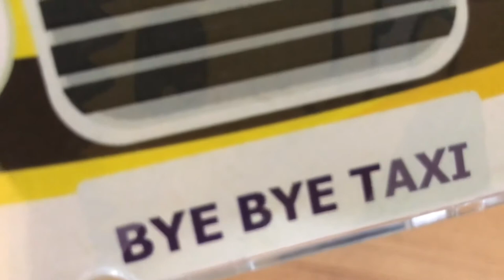Bye Bye Taxi (HD) Mini CD - $38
Bye Bye Taxi  🚖🚘🚖🚘 🚨🚨🚨

懷舊 Mini CD 終於面世啦 🥰🥰🥰🥰

CD Selling Price : $38

Order Link  👉👉👉

CD Track :

( 1 ) Bye Bye Taxi - Original (HD) Soundtrack

(2) Bye Bye Taxi - (HD) Instrumental

Shop Address :

Musiczone :
Flat B, 4/F, Fook Tai Building,
No.24-26, Soy Street, Mongkok,

ByeByeTaxi 懷舊 Mini CD
ByeByeTaxi 本地原創歌曲